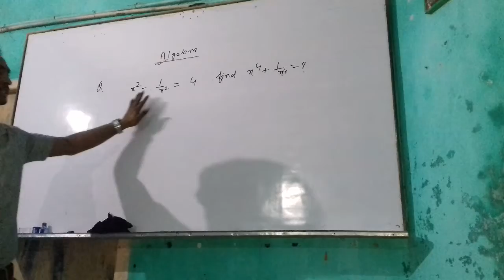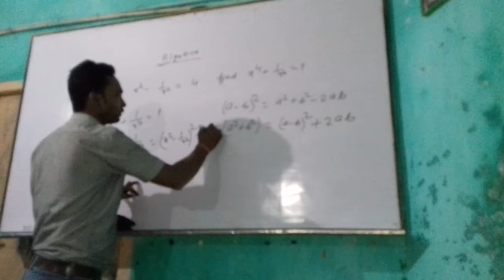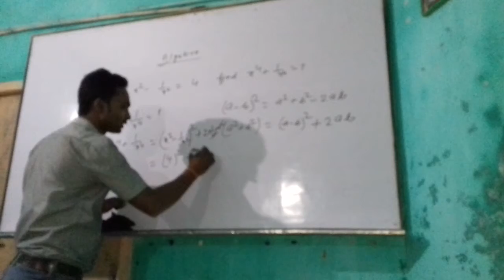Vj CONCEPT । By - Vipeen sir 7004861021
Vj BHARTI MATHEMATICS CLASSES
KASHIPUR, SAMASTIPUR